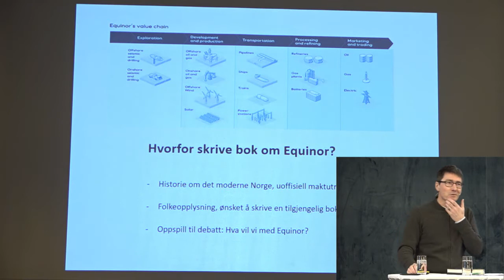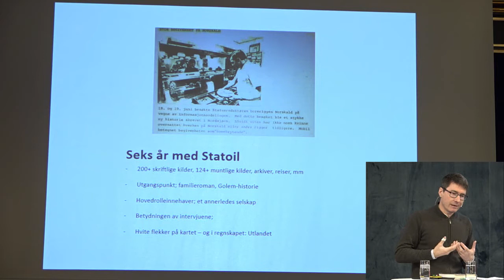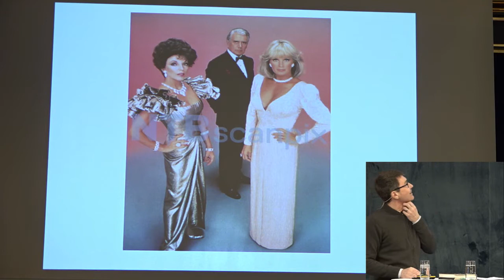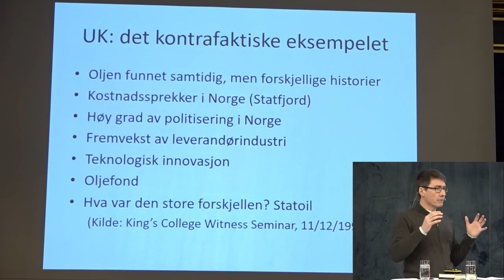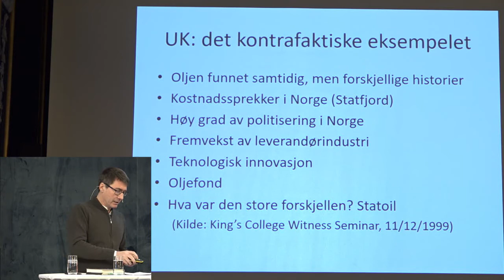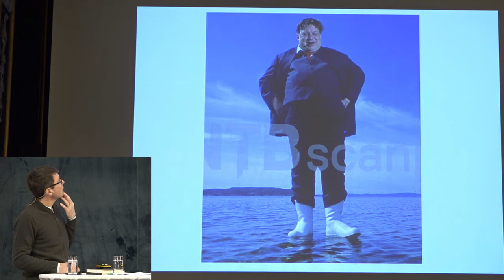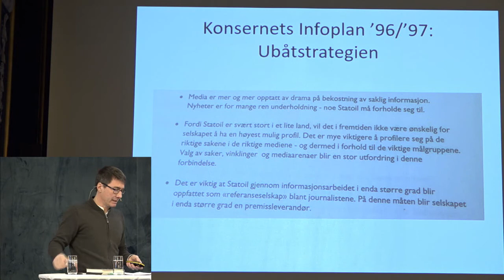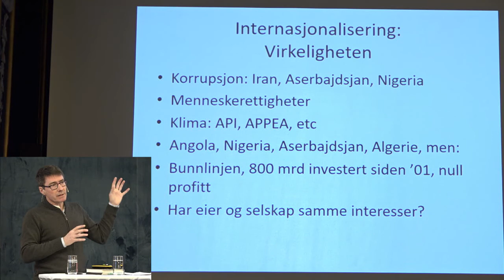Klimafrokost: Equinors klimaproblem - Første innlegg